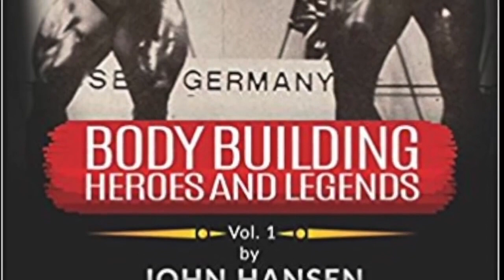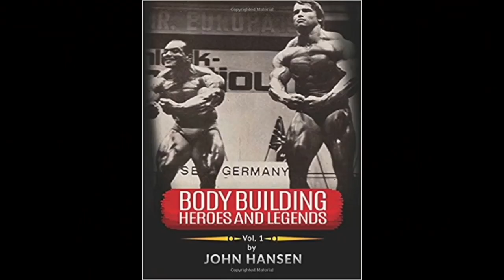Rich Gaspari - "Lee Haney was the Best Mr. Olympia ever!"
Rich Gaspari tells the Bodybuilding Legends Podcast that Lee Haney was the best Mr. Olympia ever. For the full interview, check out this
BodybuildingLegendsShow.com